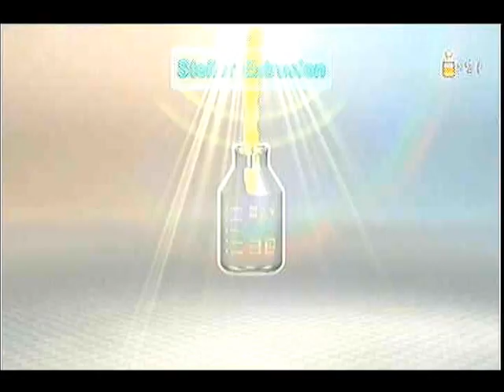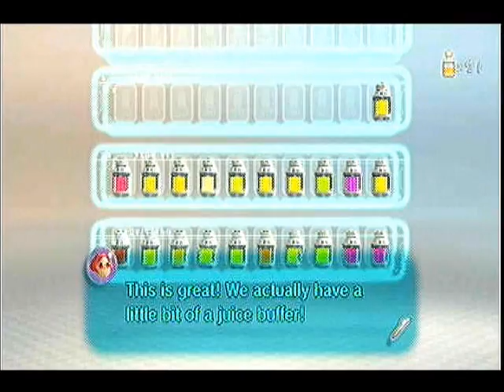Pikmin 3 - Day 7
We return to the Garden of Hope to explore some areas that we couldn't explore before!